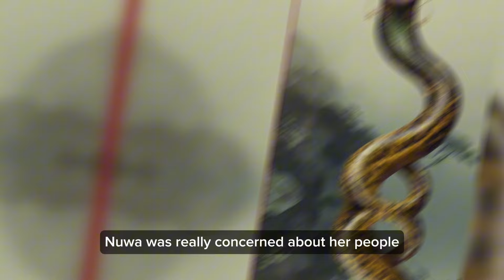The Creation Of Man According To Chinese Mythology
The creation of man according to Chinese mythology. Goddess nuwa.